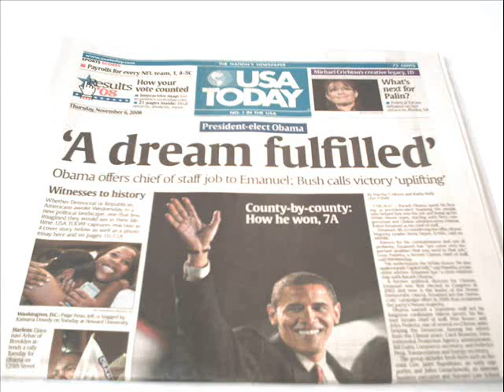PRESIDENT BARACK OBAMA USA TODAY NEWSPAPER COLLECTION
A collection of USA TODAY newspapers from the election to the inauguration.

The Collection Includes
USA TODAY-